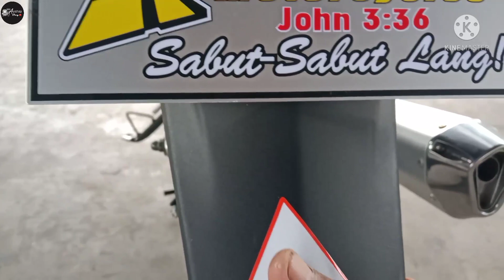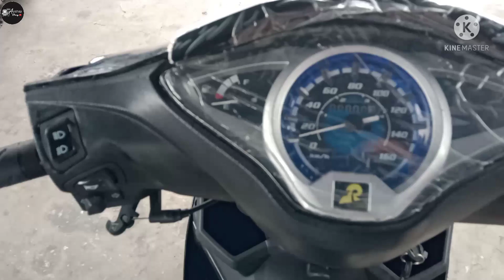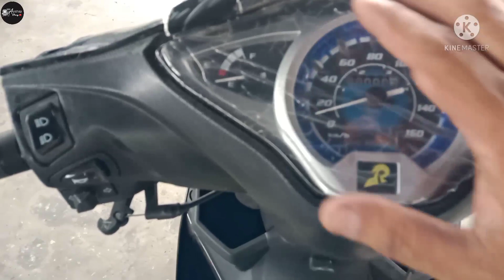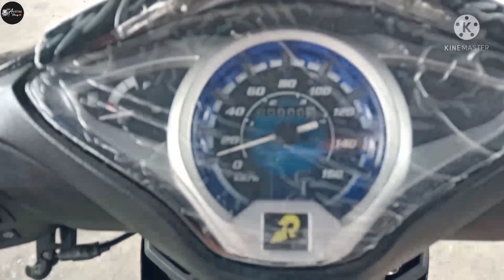Rusi BANTUL 2021 Edition @ RUSI Bañag Daraga Branch | AYAHAY Vlog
Basic Walk Around Motorcycle Review po Tayo ngayon Guy's at Disclaimer lang po dipo Tayo sponsored by RUSI so sana po magustuhan nyo po ang bidyo ko LIKE, COMMENT, SHARE at mag SUBSCRIBE click the 🔔 NOTIFICATION para sa mga bago kung darating na bidyos Maraming maraming SALAMAT po sainyong panunood at supporta mga Ka AYAHAY I love you All Dyos mabalos po saindo Gabos